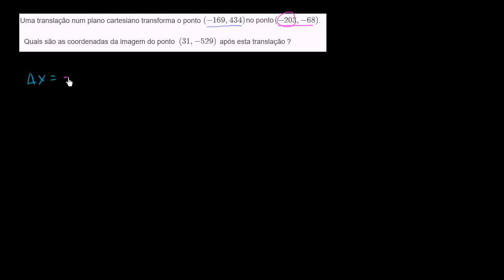Exercício com translações - Khan Academy em português (10º ano)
Vídeo original: Translation challenge problem